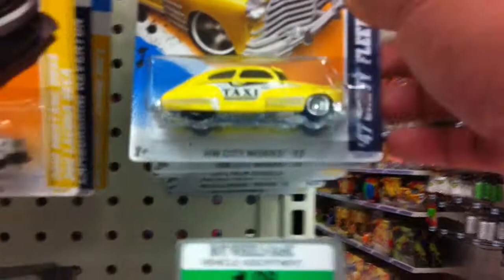Off The Pegs, Knight Rider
from the tv. series of the '80
The Night Rider. K I T T
An advance artificially intelligent vehicle.